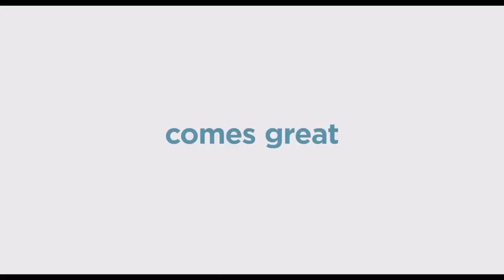dura diga nobala snoball cover/dura diga nobala/ artist denuwan kaushaka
welcome ashenBRO youtube channel snowball cover, tech,
dj cover, keyboard cover ,
artist- denuwan kaushaka
edit- ashen nethsara vijesinha
dura diganobal snowball cover
kind be join us thanks